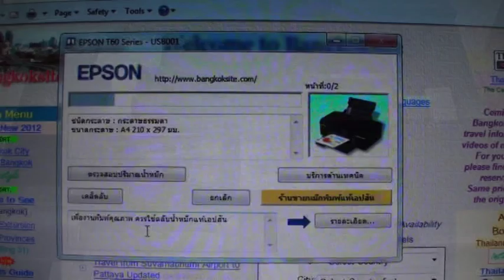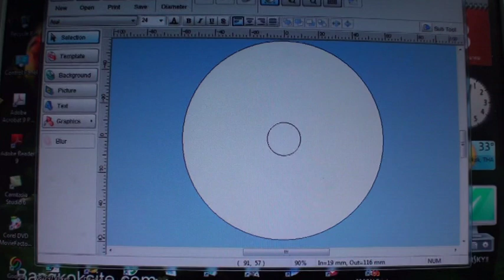Epson Stylus PhotoT60 with Ink Tank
Epson Stylus Photo T60 with ink tank installed. This video shows the printing operations in printing web page, CD/DVD label and digital photo. Further details and comparision with R230 model are available